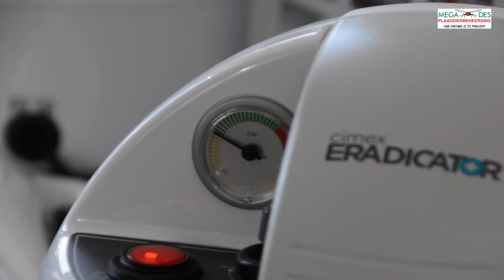Bedwantsen bestrijden met Stoom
Bedwantsen kunnen uw nachtrust verstoren en hinderlijke beten en jeukbulten achterlaten op uw lichaam,  een bestrijding moet zorgvuldig gebeuren met 100% resultaat om een hernieuwde aantasting te voorkomen.   Neem contact met ons op voor een adequate bestrijding!